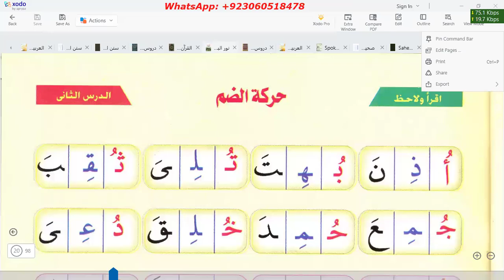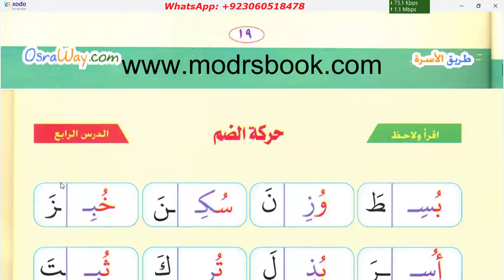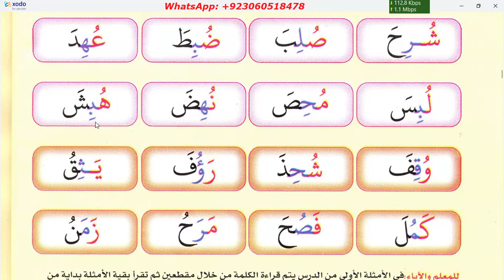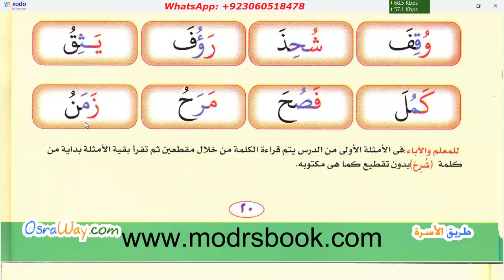Learn to read Quran | Noor ul Bayan | Page 62 | Emaan Online Class Recording